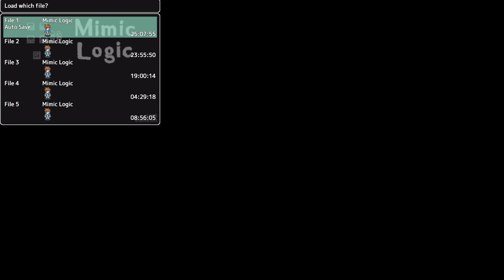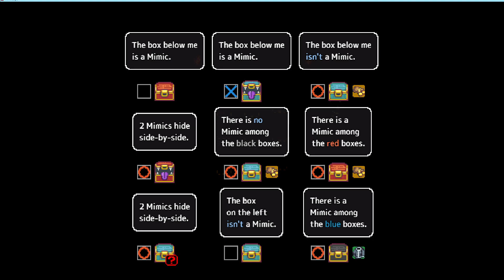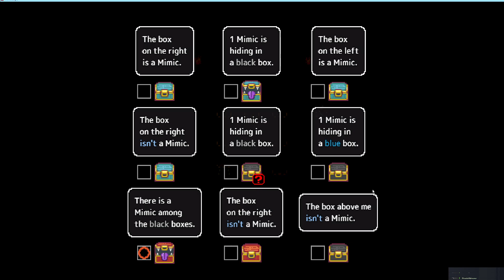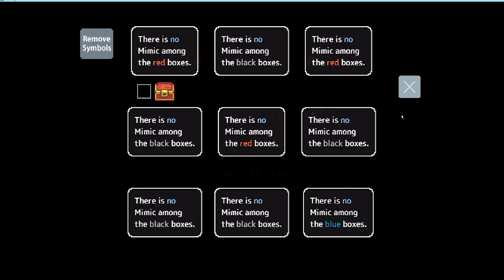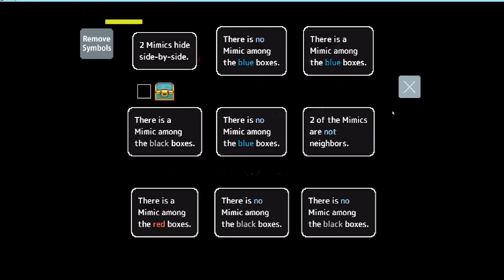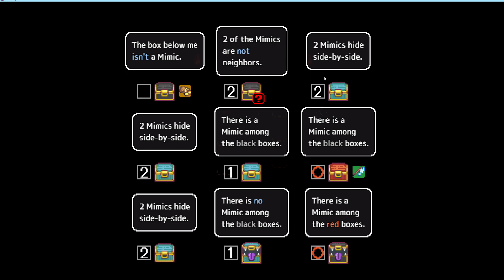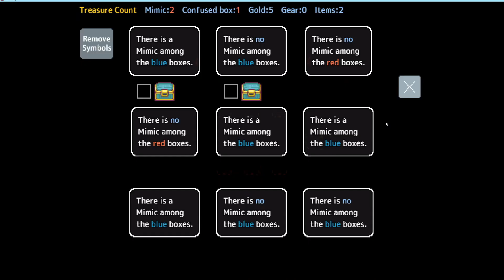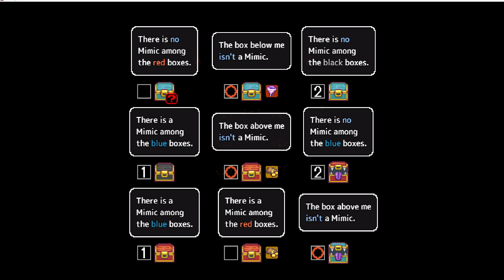Mimic Logic 12